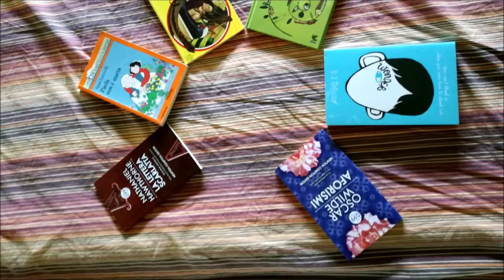askspiccy | Letteratura Giapponese, Fandom, Manga e Serie tv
Booyaha a tutti ragazzi! Eccoci qua con la seconda ed ultima parte dell'askspiccy dove rispondo alle vostre domande!
Grazie a tutti per le domande e alla prossima! ^^
PS: nel caso abbiate altre curiosità, lasciatemele pure qua sotto ed io le terrò da parte per il prossimo video di questa categoria!